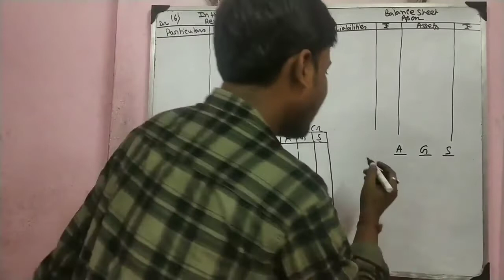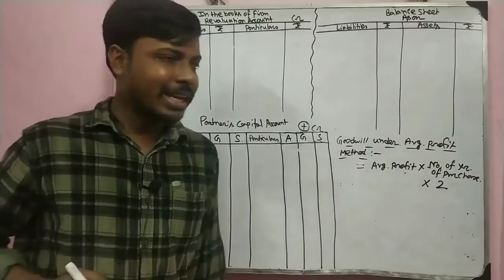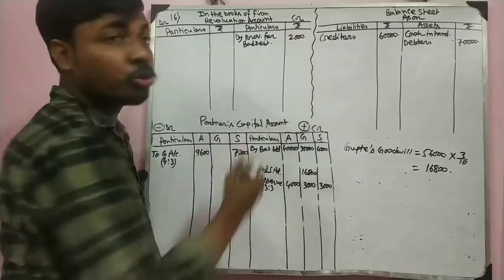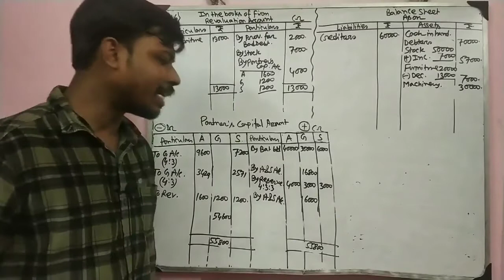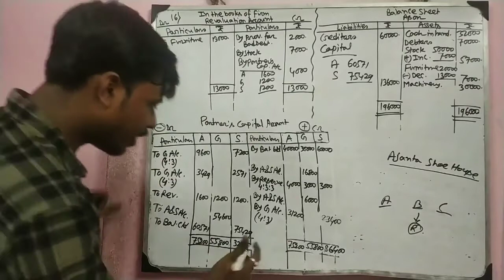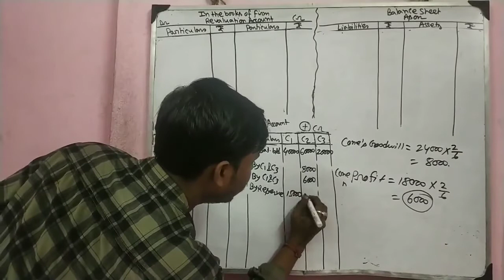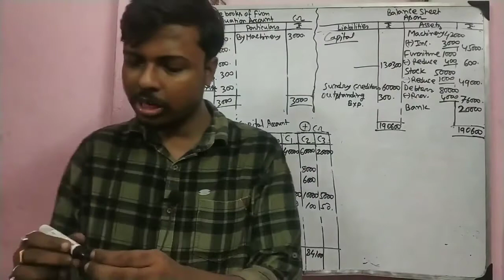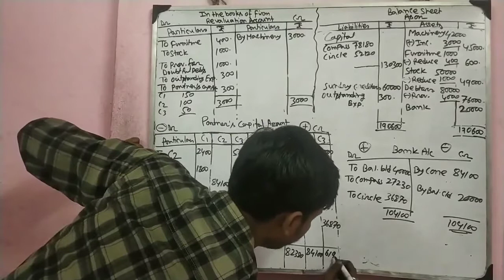Lec-7 || Retirement of a Partner || Advanced Level Problem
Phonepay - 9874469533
[Every contribution is helpful] Thanks & All the Best
Commerceguide
Commerceguide
Commerceguideprabir